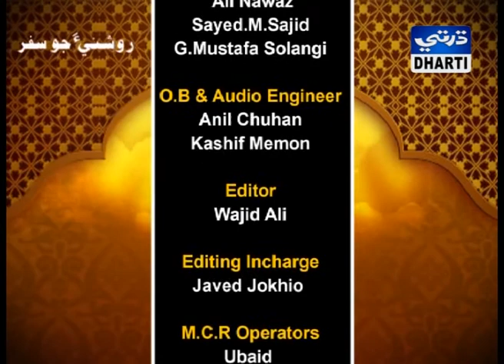TV Talkshow NGO activities for prosperous of Pakistan - Prof. Dr. Rukhsar Ahmed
Prof. Dr. Rukhsar Ahmed is an eminent educationist, Jurist and technocrat in the field of Management and Law. Mentor for National Business Education Accreditation Council Higher Education Commission, Pakistan.

Prof. Rukhsar Ahmed has Post Doctorate in Management and Law and holds B.Com, MBA, LLB, LLM, M.Phil in Law and PhD from University of Karachi.

Performed as Acting Vice chancellor and has honored being Founding Dean in Public Sector Universities.

HEC Approved PhD Supervisor and he has supervised Fifteen PhD thesis and right now eight PhD students are in his guidance in the areas of Business and Law.